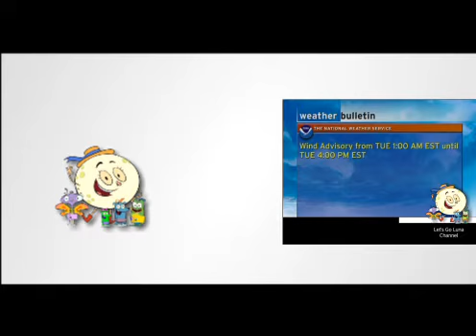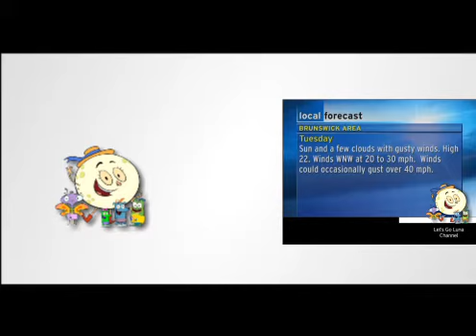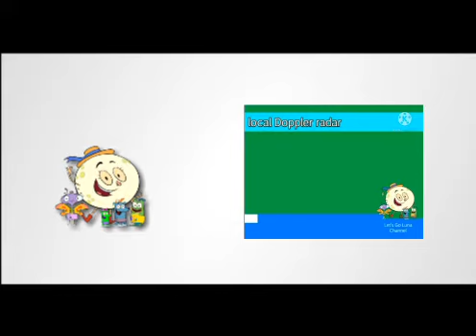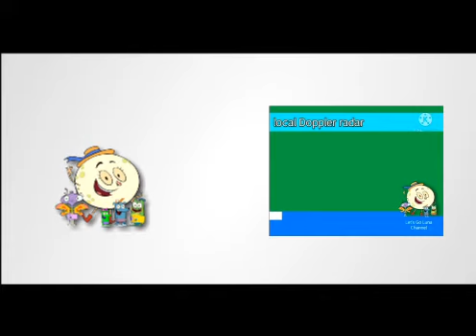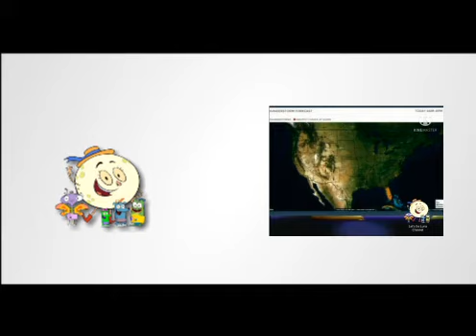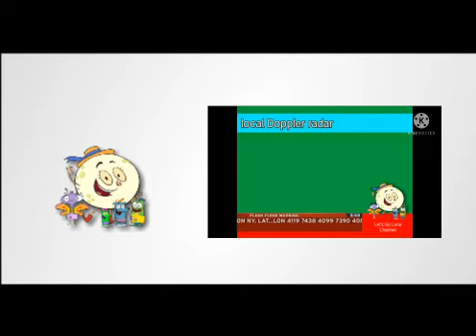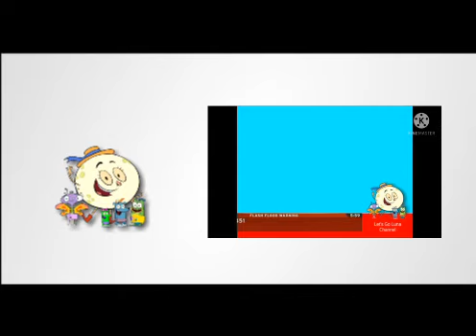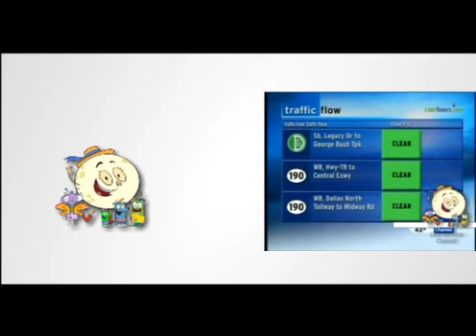Let's go Luna Characters Reacts to lunastar